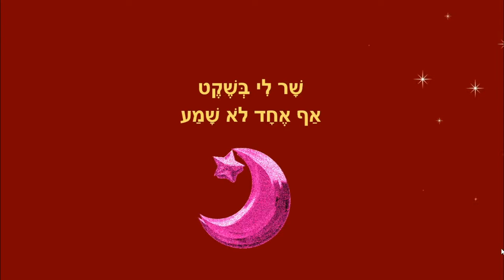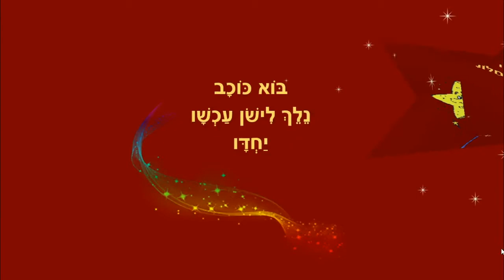לישון עם כוכב - סיפור לילה טוב - כתבה: ריקי זקן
לישון עם כוכב
סיפור לפני השינה